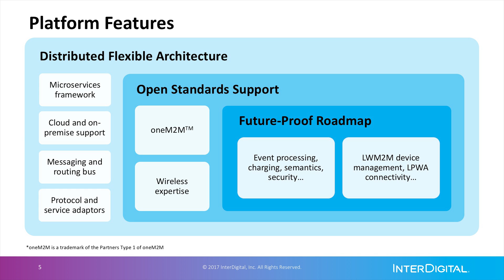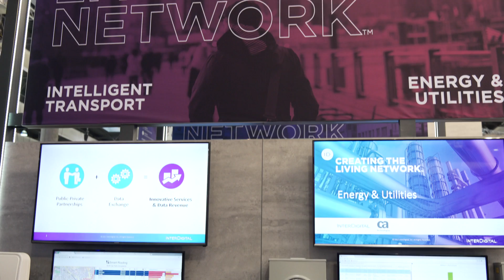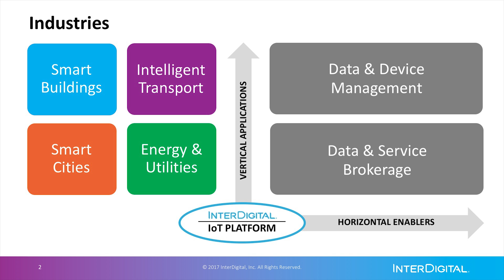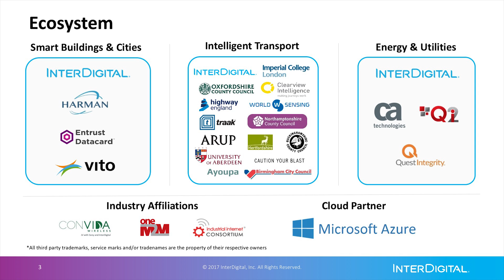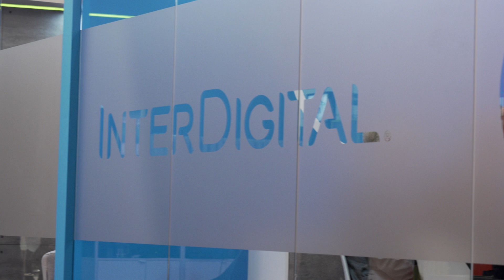MWC 2017: InterDigital talks IoT solutions, standards and ecosystem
InterDigital's EVP IoT Solutions, Jim Nolan discusses InterDigital's IoT solutions as well as IoT standards and its ecosystem and challenges, partnerships, vertical deployments, smart cities, and answers the question: Does business drive the tech or does tech drive the business.